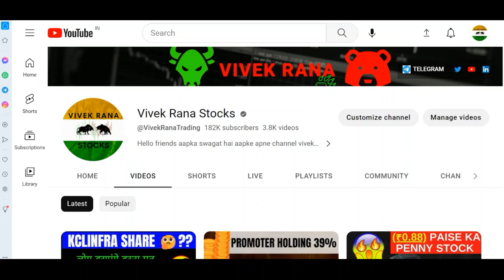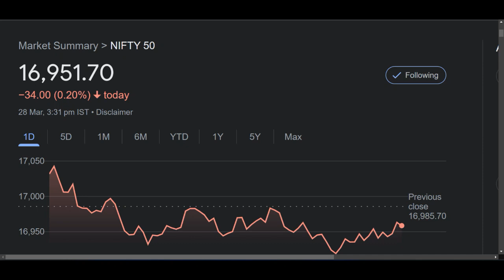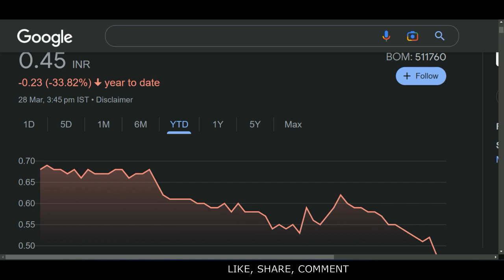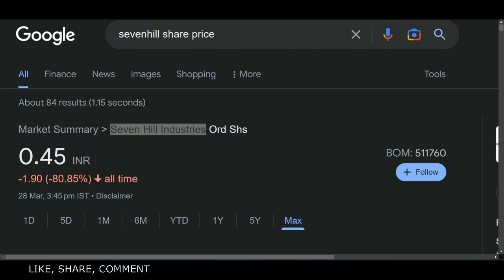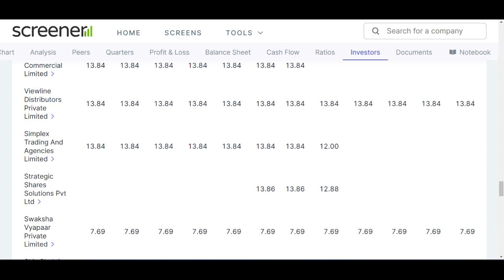INVESTINPENNYSTOCK - खोने को कुछ भी नहीं 1 साल किस्मत बदल जाएगी 0.45 पैसा ka SHARE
TY :)